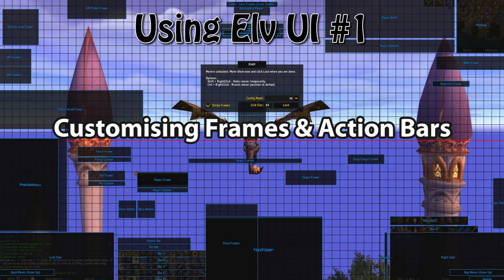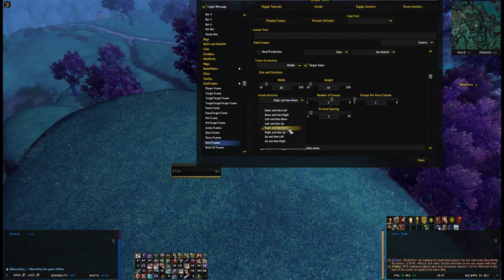Using Elv UI part 1: Unit Frames and Action Bars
Following on from my general advice for customising your user interface for raiding in WoW, I'm putting together a series of targeted videos for using Elv UI.